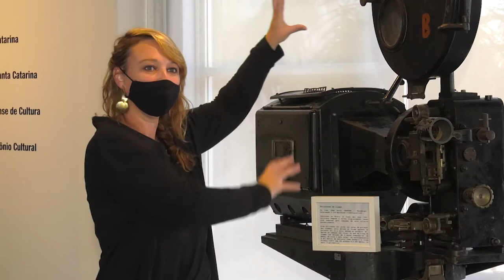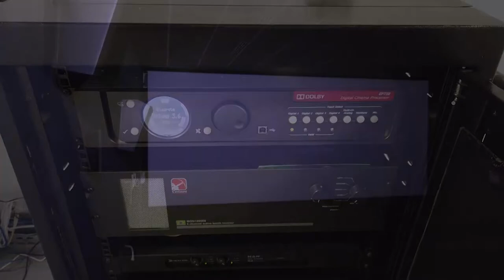PGM 61 - Santa Inovação - Inovação e novas tecnologias no cinema - 03/08/21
As novas tecnologias e inovações na sétima arte são assunto do Santa Inovação, que entrevista Cíntia Domit Bittar, cineasta e vice-presidente do Santacine-SC, e Marta Corrêa Machado, professora de cinema e produção na UFSC. Na tela, elas falam das principais inovações e desafios na atividade cinematográfica e do audiovisual. Na matéria, uma linha do tempo resume alguns dos períodos mais  importantes do fazer cinema e o acervo do Museu da Imagem e do Som de Santa Catarina. O Santa Inovação tem apresentação de Felipe Felipini.